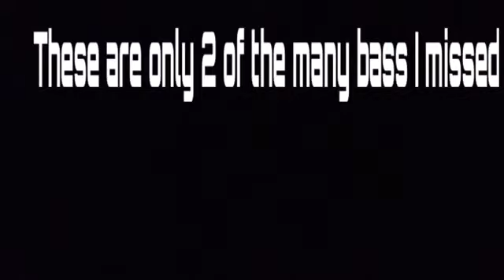Topwater Frog Fishing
I caught all of my bass on frogs today. It's tough fishing with frogs because you miss a lot of fish but it's a fun way to target bass.